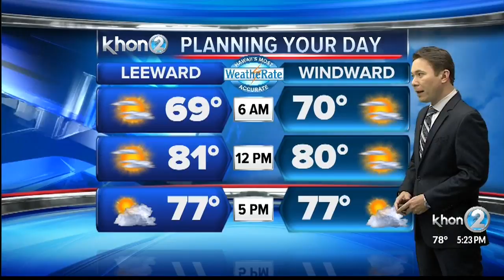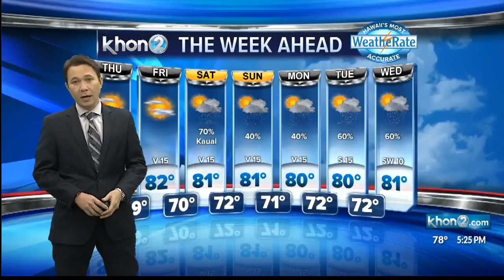Justin WX 3-28-18